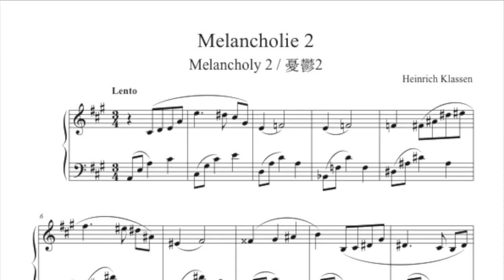Heinrich Klassen, Melancholy 2